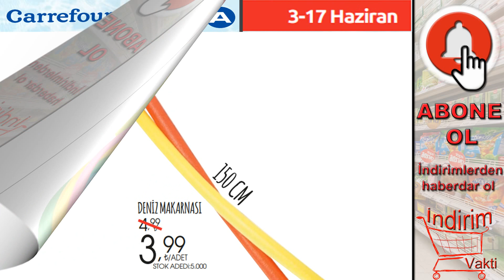Carrefour Tatil Kataloğu | Carrefour İndirimleri | Carrefour İndirimli Crocs Terlikler Plaj Ürünleri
Crocs Erkek Terlik :: 199,90 TL
Crocs Çocuk sandaletleri: 199,90 TL
Crocs Kadın Erkek Terlik: 249,90 TL
Deniz Yatağı : 17,95 TL
Flamingo Şişme : 149,90 TL
Plaj Havlusu : 19,99 TL
Armonia büyük Beden Mayo : 72,90 TL
Plaj Çanta Çeşitleri: 29,99 TL
Slazenger Çocuk sandalet: 39,99 TL
Nakışlı Plaj Çantası : 39,99 TL
Intex Bebek Havuzu : 39,99 TL
Intex Mandalina Aile Havuzu : 149,90 TL